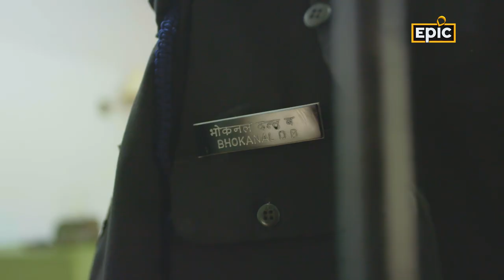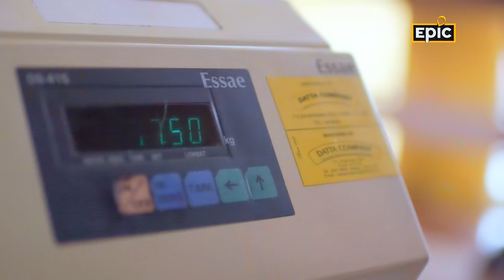Dattu Bhokanal - Indian Rower | Umeed India with Virender Sehwag | Indian Athlete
From a tiny drought prone village in Maharashtra to rowing for the greatest sporting honour for his country, Dattu Bhokanal has come a long way. Overcoming crippling poverty and a fear of water, Dattu finished where no other Indian rower ever had -13th overall in the men's sculls event at the Rio Olympics. In this episode of Umeed India, Virender Sehwag introduces us to this unlikely hero who started out as a stone crushing labourer to help out his father. After his father's death, Dattu joined the army to make ends meet and was introduced to rowing. Today he is training to bring home the coveted medal in 2020, as we get a glimpse of how champions are made.

Cast & Crew
Host - Virender Sehwag
Starring Indian Athlete - Dattu Bhokanal
Series Producer - Payal Mathur Bhagat
Senior Producer - Adhiksha Gupta
Producer - Chintan Pandav
Wardrobe by Provogue